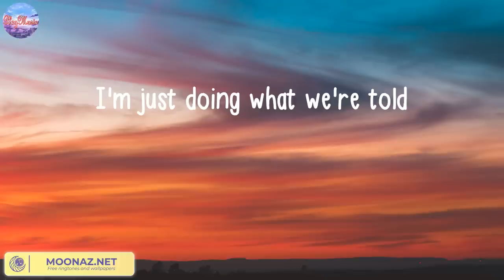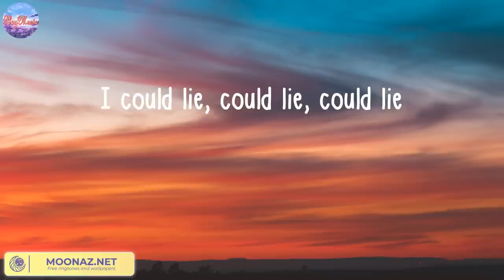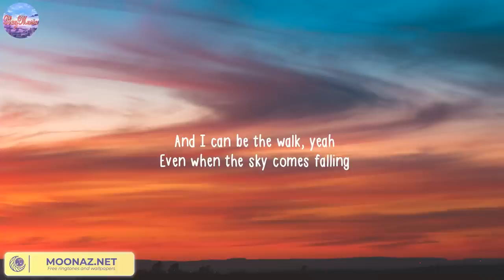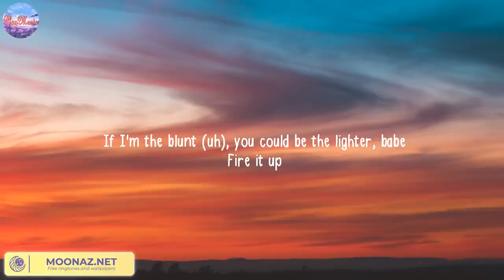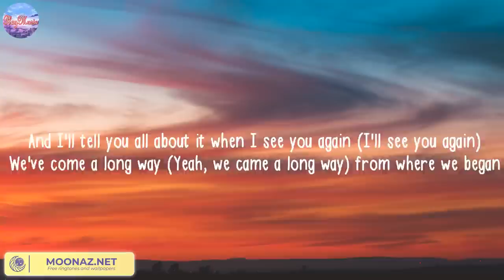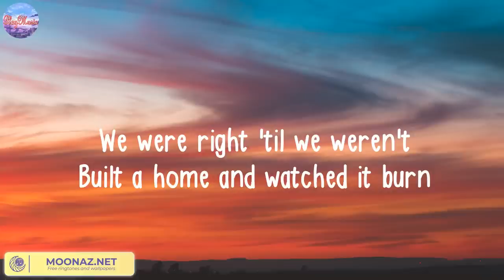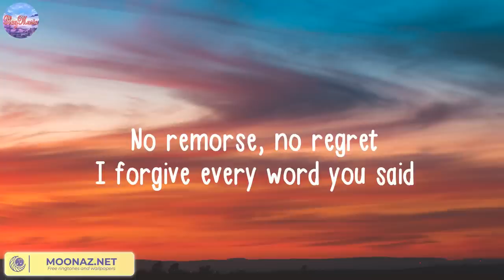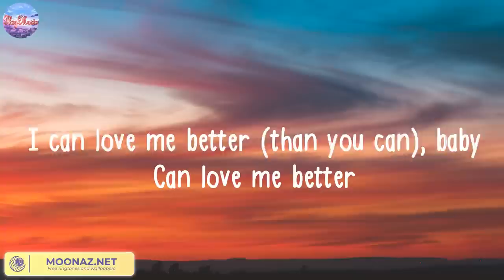Counting Stars (Lyric) - OneRepublic | Miguel, Wiz Khalifa, Charlie Puth